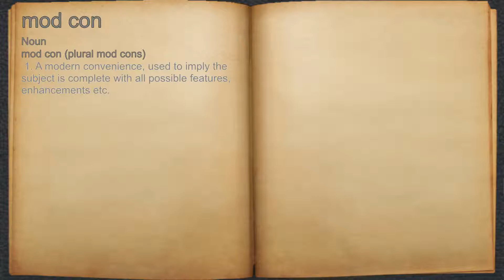What does mod con mean?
A spoken definition of mod con.

Intro Sound:
Typewriter - Tamskp